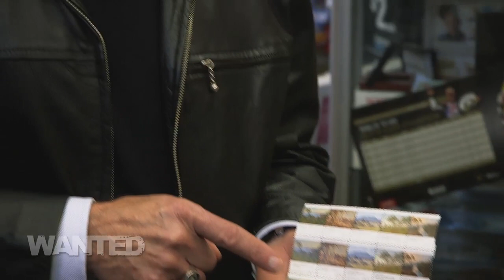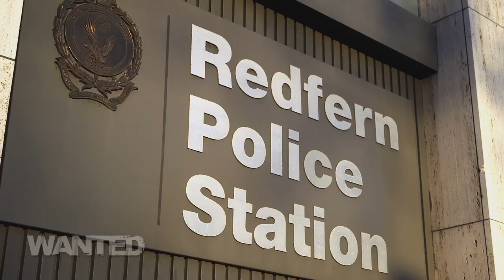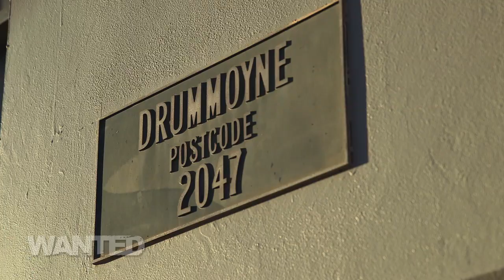The Stamp Bandits | Part 1